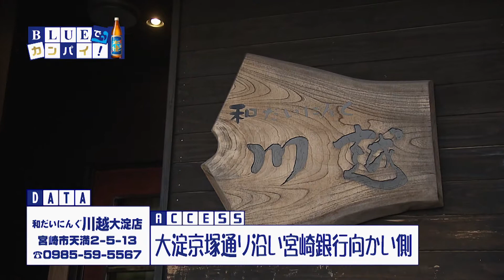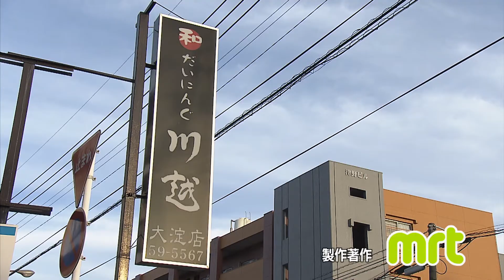宮崎放送「BLUEでカンパイ！」#89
宮崎放送「BLUEでカンパイ！」

2019年12月19日（木）放送
「和だいにんぐ 川越 大淀店 」